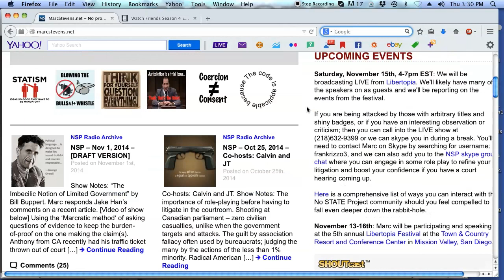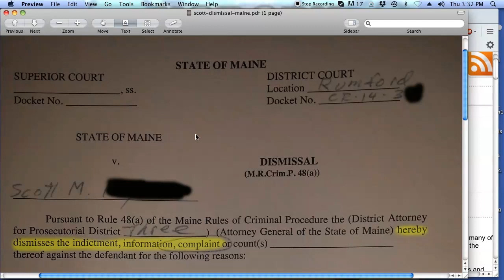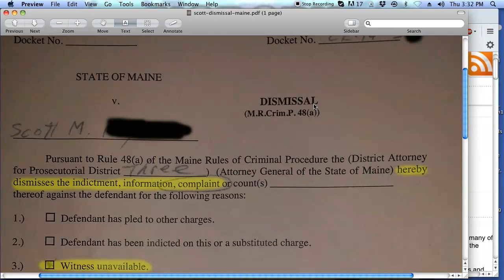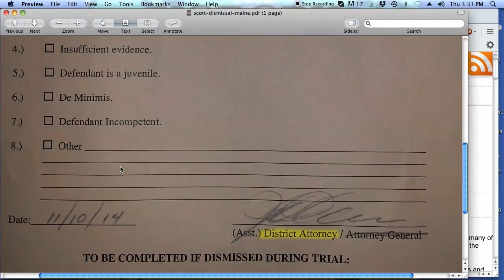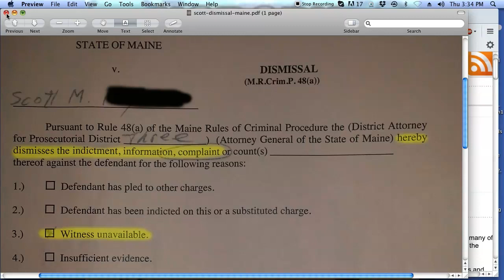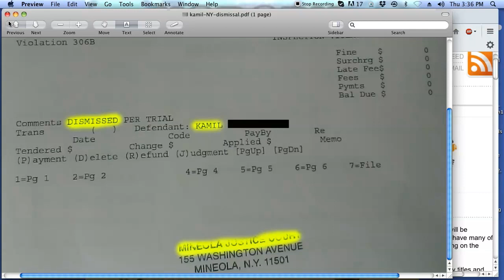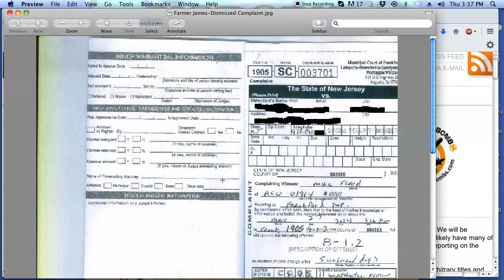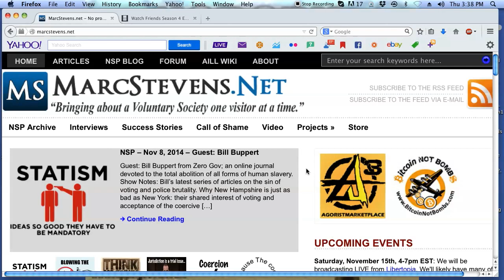Three More Traffic Tickets Kicked - No Evidence of Jurisdiction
It was another good week regarding bogus traffic tickets; three tickets kicked out.  These are all from the east coast, Maine, New York, and New Jersey.  Each filed a motion to dismiss based on a lack of evidence proving the constitution and code apply and there was jurisdiction and no valid cause of action.

None of the accusers were able to provide a single fact proving the constitution and code apply and none of them even tried; though in Maine they did try scaring Scott into not going to trial.